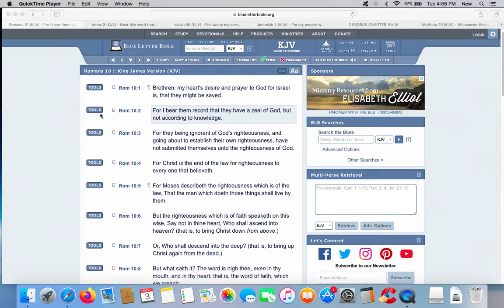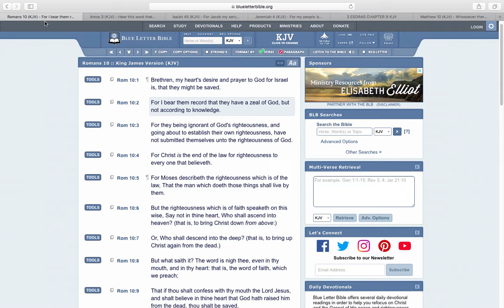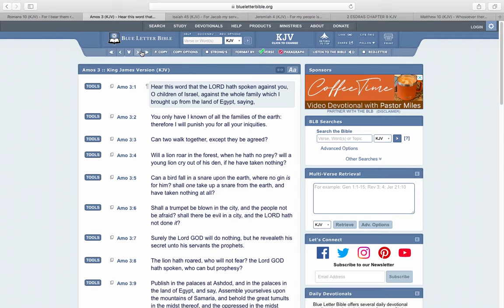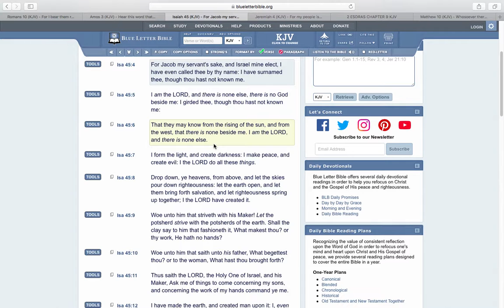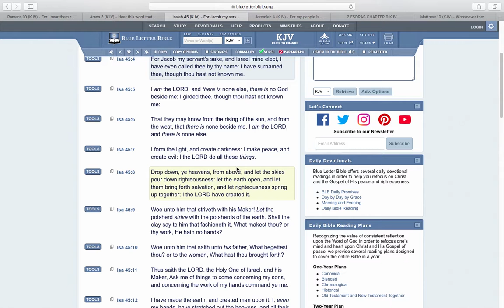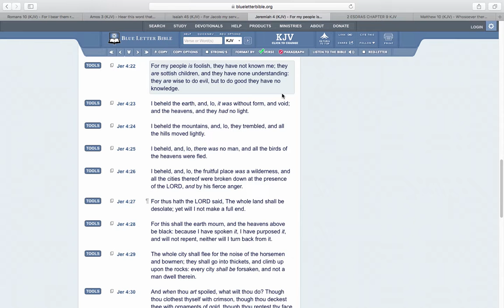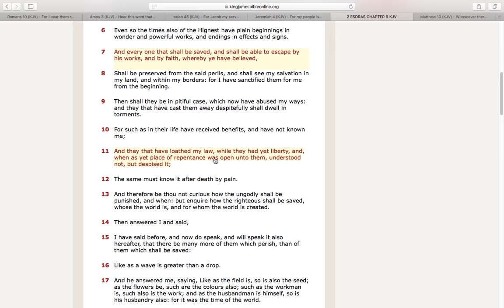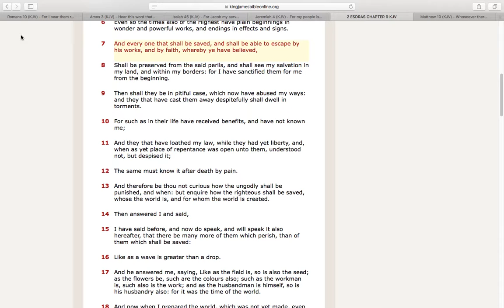I have surnamed thee, though thou hast not known me